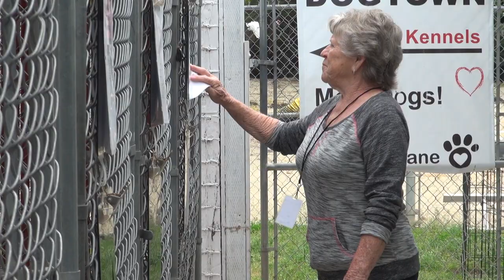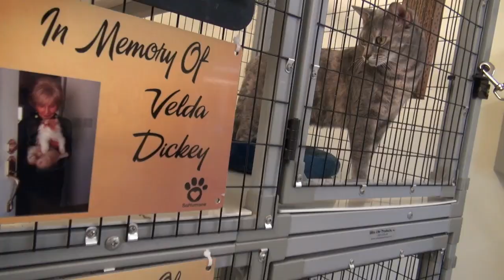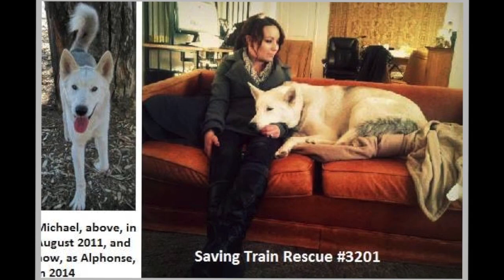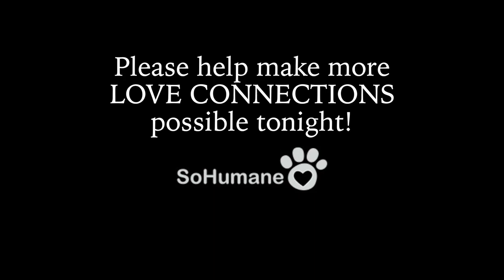LOVE CONNECTIONS RESCUE LIVES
Love Connections was the theme of Toast for Tails 2014, the annual fundraiser for SoHumane, This was a very special year as SoHumane celebrated the 5000th pet saved from euthanasia by the Saving Train operations that began in 2006.  Peggy and Morry, the little three legged furry darling that Peggy fostered back to good health from dire medical complications, then adopted as her BFF are here in the "I Rescued A Human Today" video.Thank you Rosemary Harrington for the narration. We thank Jayne Olderman for letting us use her original song, "When I Found You, (the Adoption Song), and Janine Allen for the poem

Peom Written by Janine Allen CPDT, Rescue Me Dog's professional dog trainer. Janine's passion is working with people and their dogs. She provides demonstrations for those who have adopted shelter dogs, lends email support to adopted dog owners that need information beyond our Training Support Pages, and aids shelter staff and volunteers in understanding dog behavior to increase their adoptability.